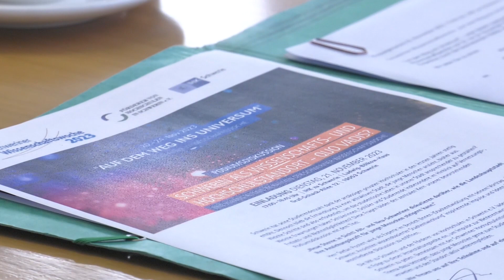Auf dem Weg ins Universum! Schweriner Wissenschaftswoche macht’s möglich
Auf dem Weg ins Universum! Unter diesem Motto findet die Schweriner Wissenschaftswoche 2023 statt. Vom 20. bis 24. November locken zahlreiche Wissenschaftseinrichtungen, Institutionen und Unternehmen in der Landeshauptstadt Wissenshungrige in ihre Häuser. Am 6. November informierten die Partner der Schweriner Wissenschaftswoche in der HHK zu Schwerin.